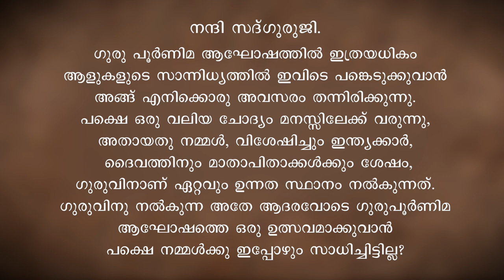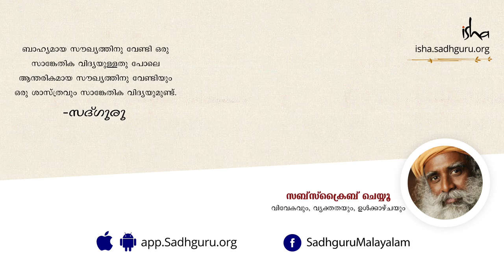ഗുരു പൂര്‍ണിമ വലിയൊരു ആഘോഷമല്ലാത്തത് എന്തു കൊണ്ടാണ്?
നമ്മുടെ സംസ്കാരത്തില്‍ ഗുരുവിന് വലിയ മതിപ്പു കൊടുക്കുന്നു. എന്നിട്ടും എന്തു കൊണ്ടാണ് ഗുരു പൂര്‍ണിമ വലിയൊരു ആഘോഷമല്ലാത്തത്.